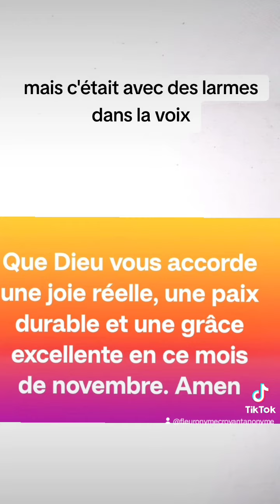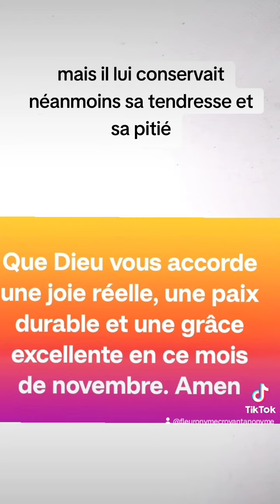🎁 Aujourd'hui au fil des jours je rend Gloire à Dieu en Parole & prière: 9 novembre 2024